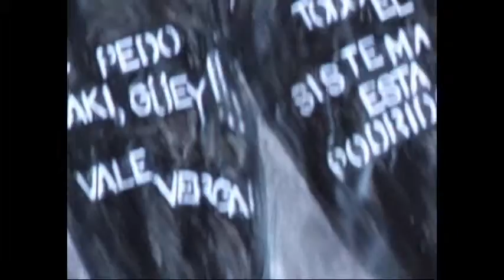tahual - TODO EL SISTEMA ESTA PODRIDO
HECHO EN EL INFIERNO